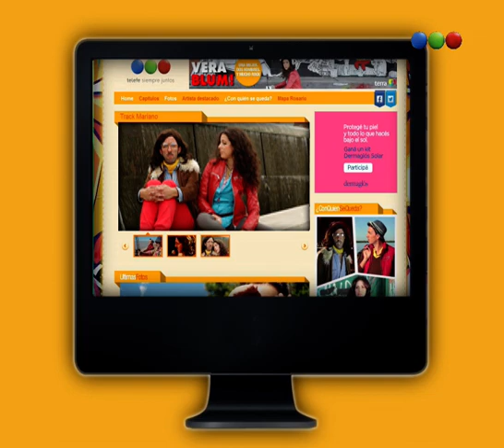Promo - Vera Blum!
Telefe y Terra presentan VERA BLUM la nueva serie de internet. Contará, con humor y picardía, las desventuras de Vera, su protagonista, quien recibe dos proposiciones simultáneas debiendo tomar una decisión: casarse con Mariano, un hombre confiable, honesto y protector para formar un hogar ideal, o volver con su ex novio, Sawyer, cantante de la banda Durazno, carismático, poeta, romántico y popular, en su camino hacia el éxito .